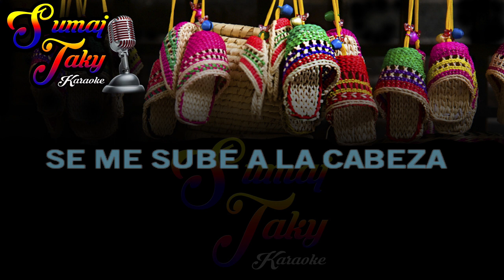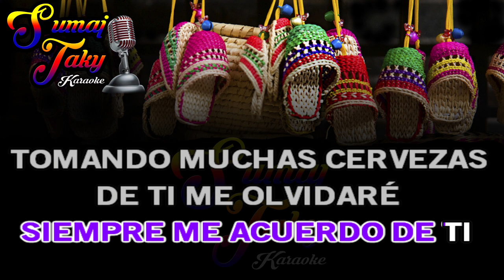MARISOL CAVERO POCO A POQUITO KARAOKE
¡Bienvenidos a mi canal de karaokes tropicales y folclóricos! Aquí encontrarás un lugar lleno de ritmo, alegría y tradición, donde podrás disfrutar y cantar junto a las vibrantes melodías de la música tropical y folclórica. Tambien tenemos otros generos musicales siempre con las novedades
En este canal, te invito a sumergirte en la riqueza de la música, ofreciéndote una amplia selección de karaokes de tus canciones favoritas. Canta como tus artistas tropicales preferidos o déjate llevar por los sonidos tradicionales de nuestras raíces folclóricas.
Súbete a esta emocionante aventura musical, donde la diversión y el entretenimiento están garantizados. Tanto si eres un aficionado al karaoke como si deseas aprender más sobre los ritmos tropicales y folclóricos, este es tu lugar ideal.
¡Prepárate para soltar la voz y contagiar el espíritu tropical que llevas dentro!

saludos
Sumaj Taky